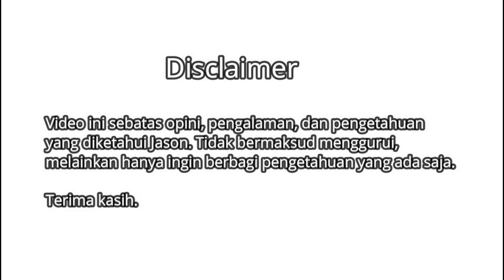PREDIKSI INVESTASI 2021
Di video ini gue ingin memberitau di tahun 2021 kira kira investasi yang bagus apa ya? Menurut pandanga gue, simak video ini selengkapnya.

Terima kasih

 - Atau bagi kamu yang tertarik untuk mencoba investasi p2p lending, bisa coba investasi di akseleran, ketika kamu mau mulai, kamu bisa masukan kode referral " AKSLJASON239389 ", nanti kamu bisa mendaptkan dana 100.000 untuk awal mula investasi.

- Yuk pakai Ajaib, cara investasi saham dan reksa dana paling cerdas! Kamu bisa dapat reksa dana GRATIS bisa Rp 10 ribu, 100 ribu, bahkan kalau beruntung bisa Rp 1 Juta, jika memasukkan kode armu278 ketika daftar.

- Apabila kamu mau mulai investasi emas melalui platform tamasia, bisa pakai kode referral ini ketika kamu mendaftar 86FT7GB

Terima kasih